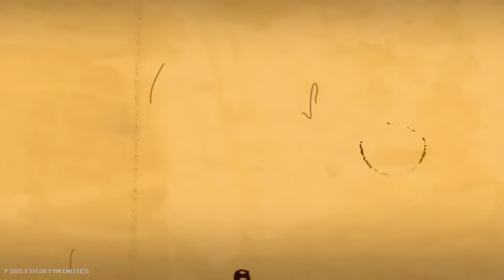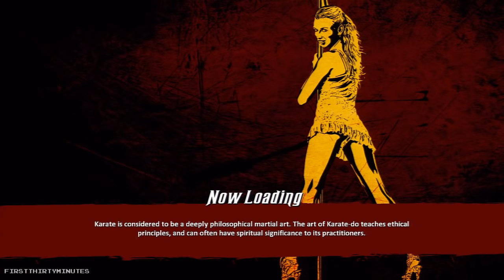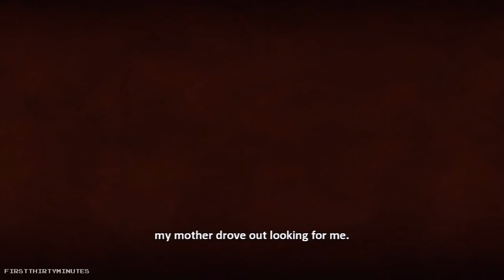First 30 Minutes: Supremacy MMA [XBOX360/PS3] Part 1/2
First 30 minutes of gameplay from the new fighting game Supremacy MMA

My first 30 minute videos are a series of videos that feature the first 30 minutes of unedited gameplay from new video games

Recorded on the Xbox 360 version